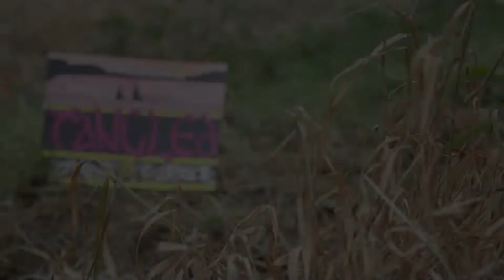Mark Langan - Tangled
Tangled is track number 6 on Mark Langans first album from 2021